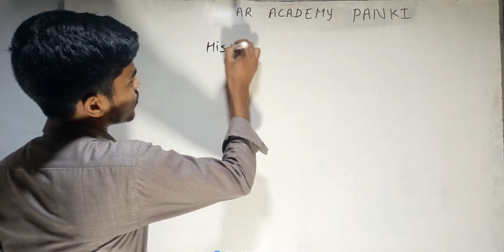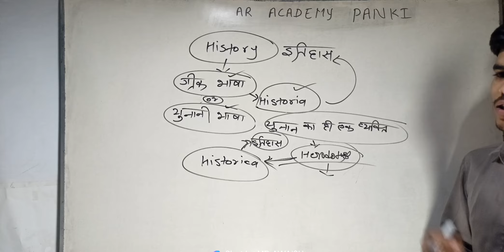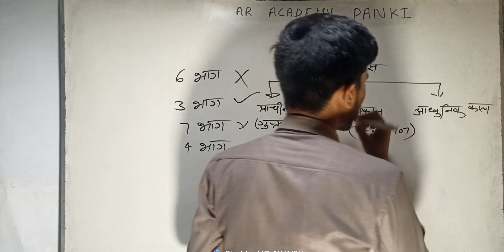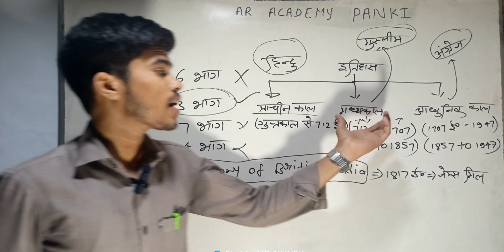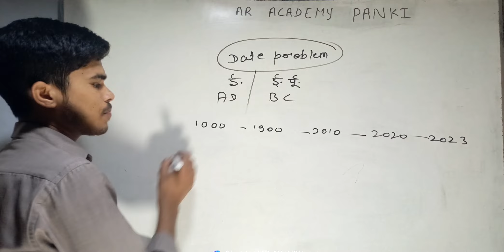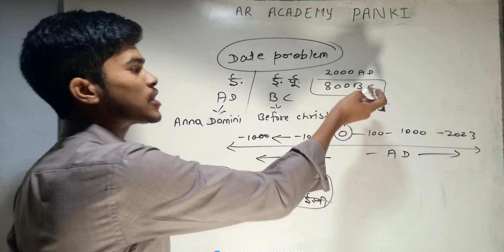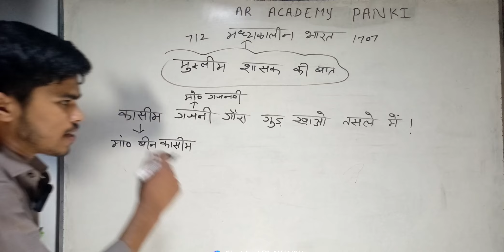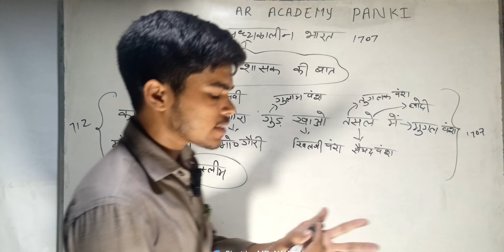इतिहास क्या है। what is history history ssc ssccgl ssccshl sscmts jssc bpsc/AR ACADEMY PANKI